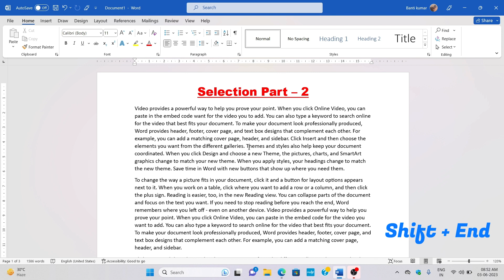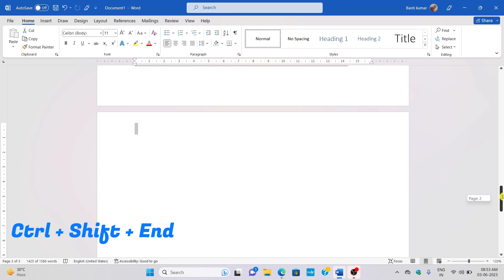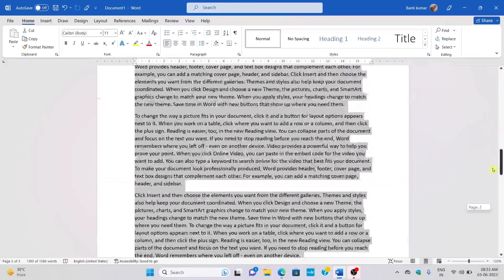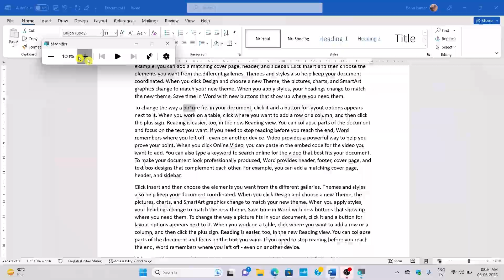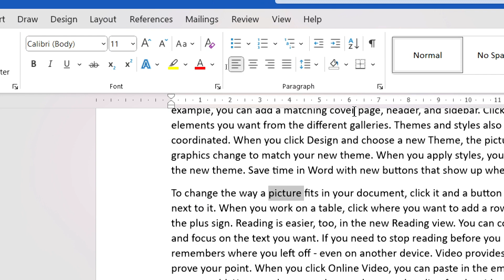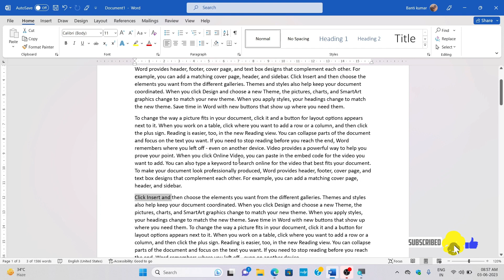MS Word में Text को Selection करने के 20+ तरीके | How to select text in ms word @techjosh1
MS Word में Text को Selection करने के 15+ तरीके.

How to select Paragraph, Word, Line etc.
ms word me text select kaise kare,
ms word text select karne ke trike,
ms word text selection,
ms word me text select,
select text in ms word,
key to select sentence,
shortcut key to select paragraph in ms word,
select paragraph in ms word,
shortcuts to select a paragraph shortcuts,
to select a word shortcuts,
to select a sentence,
how to select text in ms-word,
how to select character in ms-word,
how to select word in ms- word,
how to select my line with shortcut keys
ms word me text select karne ke trike
ms word me text ko select kaise karte hai
ms word me text select short cut keys
word text select karne ke trike
short cut se ms word me text ko select karna
10 (Better) Ways To Select Text In Microsoft Word
select text
mouse tips
keybaord tips
shortcuts to select a paragraph
shortcuts to select a word
shortcuts to select a sentence
selecting text with mouse not
working

microsoft word
select text in word

 MS Word में Text को Selection करने के 20+ तरीके
microsoft word tips and tricks 2019
ms word tips and tricks
winword
word2021